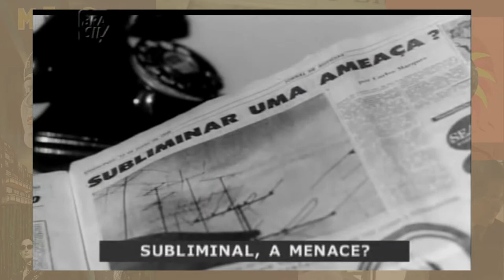UniverCine | 5 Ficções Científicas Brasileiras esquecidas (06/05/21)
Você já assistiu a algum filme de ficção científica brasileiro? Diferente do que muitos acreditam, existem produções nacionais nesse gênero, embora elas não sejam tão lembradas assim. Neste episódio do UniverCine, vamos apresentar cinco filmes de ficção científica brasileiros que foram esquecidos pelo público!